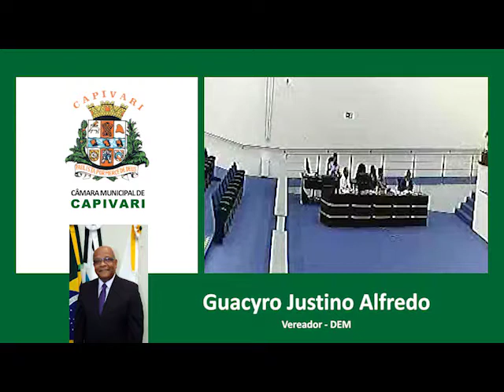Guacyro Justino Alfredo - 03/04/2017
Discurso Tribuna Livre vereador Guacyro Justino Alfredo